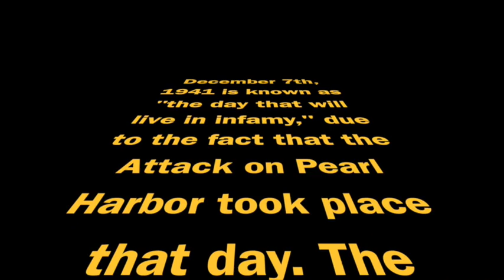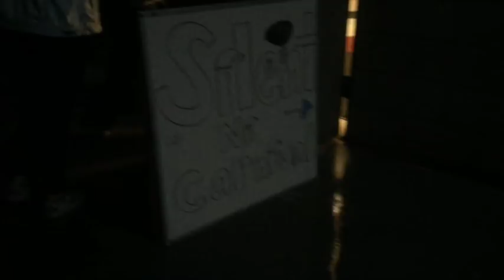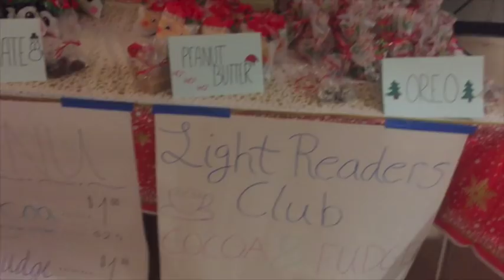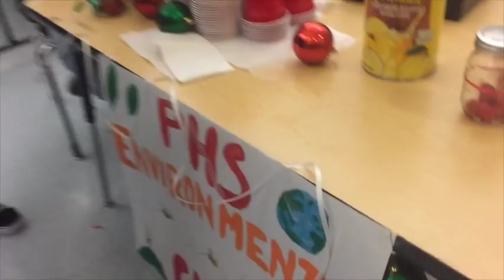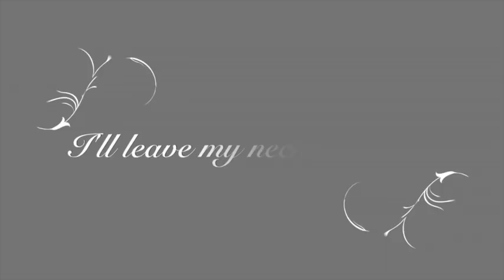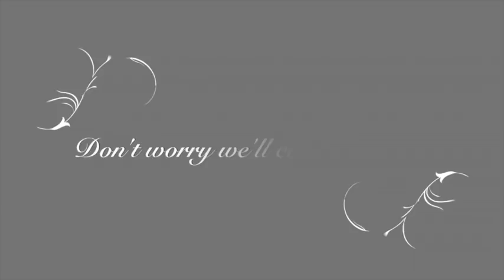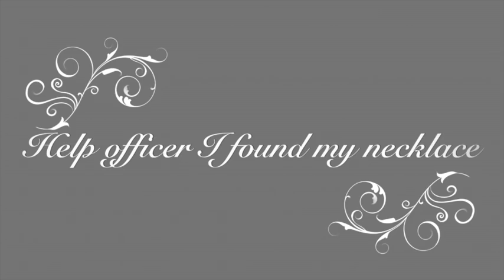Patriot High School - PHS TV 12-07-18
The daily news and information show from Patriot high School in Riverside, CA!